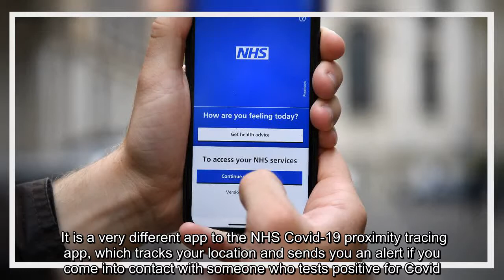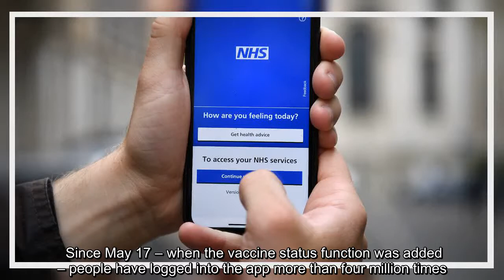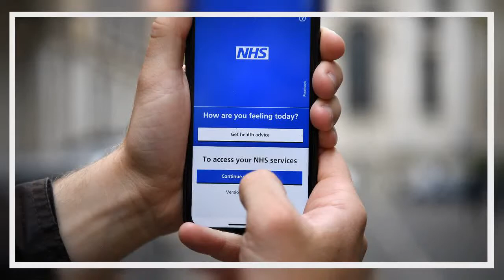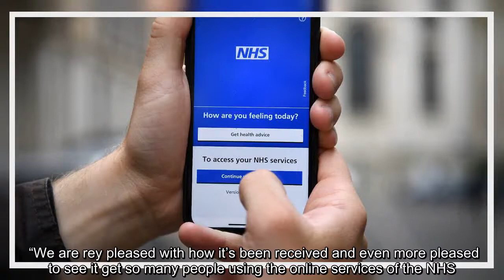✅ Vaccine passport addition sees 1.3m download NHS App